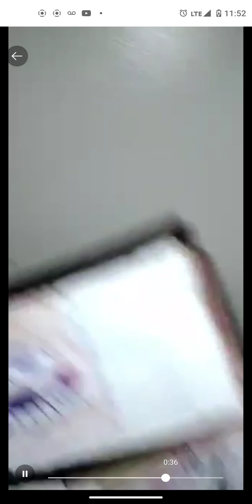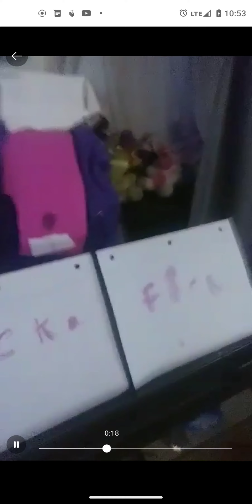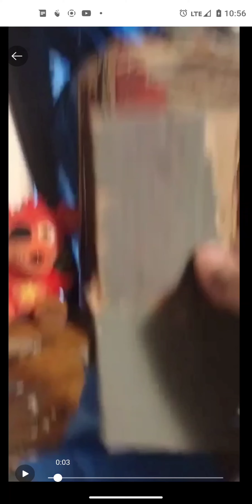old animatronics from 2020 to 2022 read the description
hello hello everybody well I found this in the Cyber Time entertainment archives enjoy the animatronics don't have technical advances like they do now